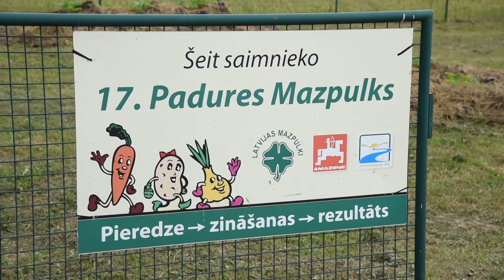Mazpulku vadītāji tiekas Padurē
Lai smeltos pieredzi un pārrunātu esošo situāciju, biedrība “Latvijas Mazpulki” rīko pieredzes apmaiņas braucienus. Šai reizē mazpulku vadītāji no visas Latvijas devās uz Kuldīgas novada Padures pagastu. Te mazpulks ir ar bagātām tradīcijām un paaudžu pēctecību. Vairāk stāsta Skrundas TV.